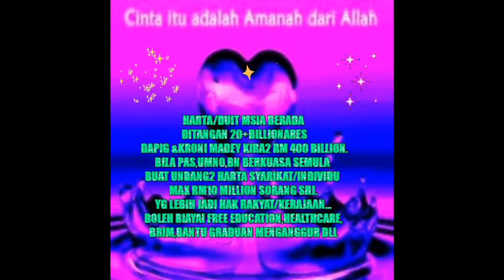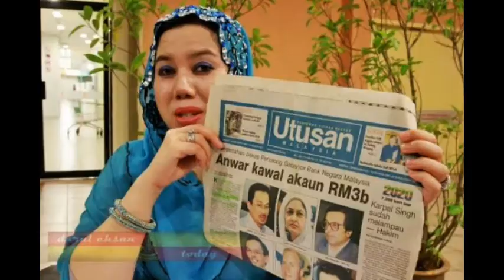GAJI MAXIMA MENTERI DAN PENJAWAT AWAM RM10K DAN PENCEN MAX CUKUP 1K SAJA BARU BETUL NAK BELA RAKYAT